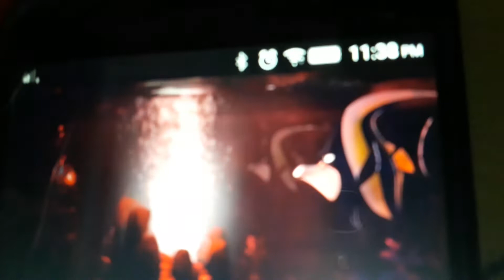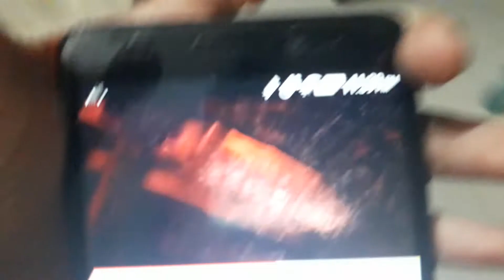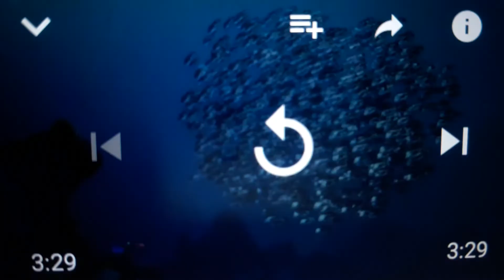Finding Nemo Part 12